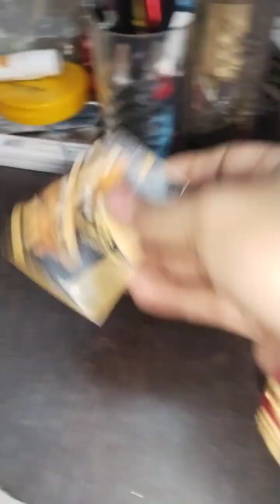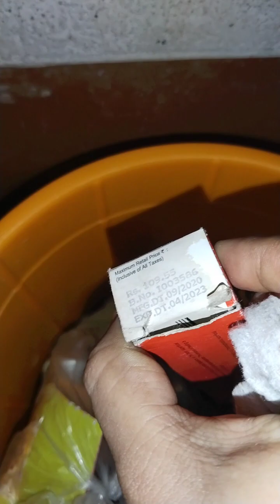ratbhar jagkar Suva ko Doctor 🏥💊 ke pas le kar vagi. daily vlogs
ajayanjuvlogs
Sunita Ranjan vlogs
Jyoti Shri Dey
Tradiswad helping channel
Tradiswad helping channel video
village life love story video
villfood kitchen with village food
village cooking channel video
villfood with village food video
marriage couples video
cute couples blog video
village marriage couples blog
villfood kitchen
Vijay Riya vlogs
Vijay Riya official video
poora The nature girl
Doyel Agro video
love marriage couples video
life in wetland
Aarti Chhotu love
Aarti Chhotu love video
my family vlog
sunny Ritika maa
Sunita Ranjan Vlog with village
Sunny Ritika Vlogs
Swati vlogs
soumali adhikari
sabitri debi official